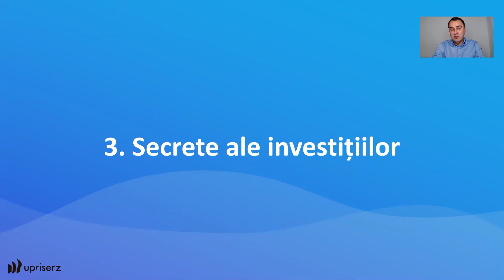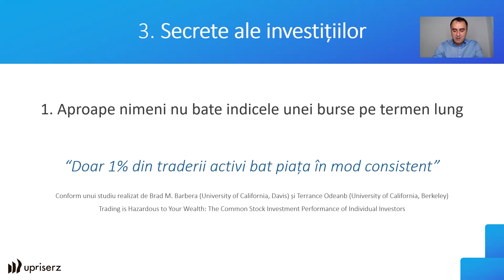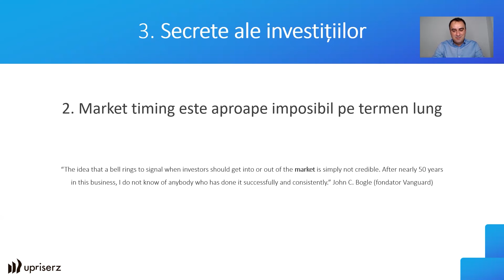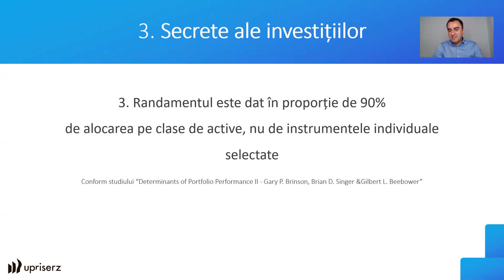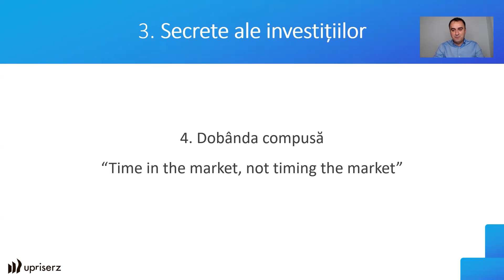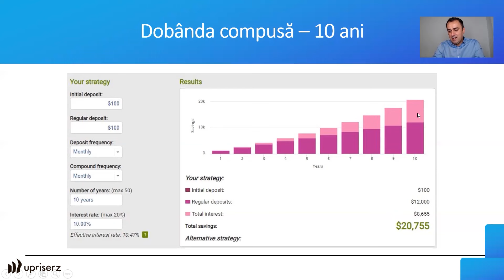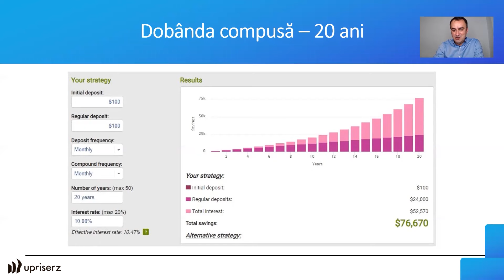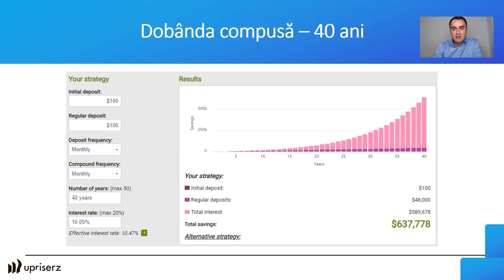Secretele investițiilor cu Valentin Nedelcu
Dacă arunci o privire pe internet, o să dai peste multe idei greșite cu privire la investiția la bursă.

Unii spun ca sunt foarte riscante, alții că ”joacă” la bursă. Important e să faci diferența dintre mit și realitate, așa încât să poți folosi acest instrument într-un mod cât mai inteligent.

În video-ul „Secretele investițiilor” primești direcții valoroase de la Valentin Nedelcu - coach și trainer financiar acreditat, investitor pe piețele de capital din 2015 și fondatorul celei mai mari comunități de finanțe personale și investiții din România.

Uite ce o să descoperi:
care sunt 4 dintre secretele investițiilor pe bursă care te ajută să obții claritate (+ te scutesc de pierdere de vreme și resurse)
exemple concrete pentru fiecare, așa încât să înțelegi foarte bine cum funcționează investițiile (inclusiv ce randamente poți obține pe termen lung)

Urmărește chiar acum materialul „Secretele investițiilor”  indiferent dacă ești deja investitor sau doar la început. O să descoperi lucruri extrem de relevante, care te pot ajuta să-ți atingi obiectivele financiare.

Acest video face parte din cursul „MoneyMaker IV - Primul tău portofoliu de investiții pe bursele internaționale”, pe care-l găsești integral în platforma Upriserz.

După ce urmărești video-ul „Secretele investițiilor”, lasă-ne un comentariu cu cel mai important principiu pe care l-ai descoperit.

Upriserz este prima platformă românească, unde găsești la un loc toate cursurile care te ajută să evoluezi: idei, strategii și metode de lucru din numeroase domenii (educație antreprenorială, financiar/educație financiară, mindset, resurse umane & HR, marketing, leadership și dezvoltare personală). Primești informații verificate despre situația și contextul actual de la experți. Procese și exerciții pe care să le aplici în munca ta, în business-ul tău și în viața ta ca să faci saltul de care ai nevoie și să lucrezi la obiectivele tale.